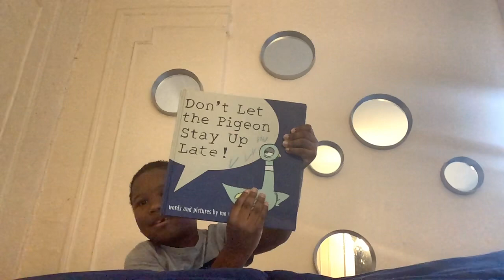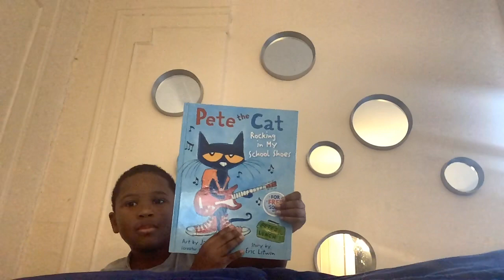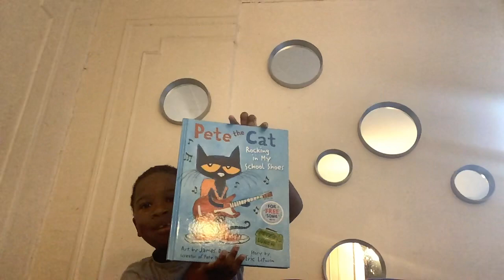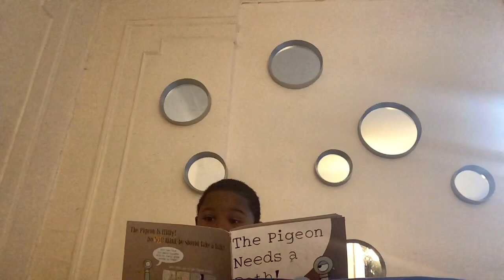Don’t Let the Pigeon Stay up Late Bundle